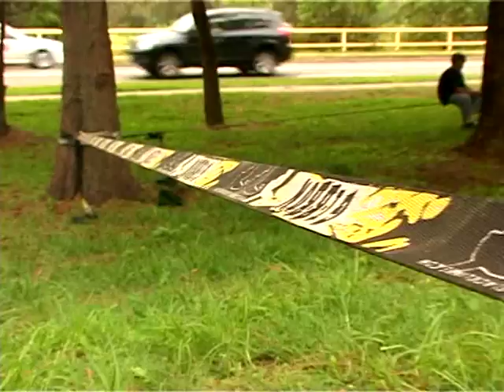SkaterHQTV - Manly Bowl Comp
Check out this short video of the Skater HQ competition held on January 15th 2010 at Keirle Skatepark in Manly. With coverage of the Scooter, Skateboard, Inline and Gibbon slackline divisions.

Check for all the latest products.